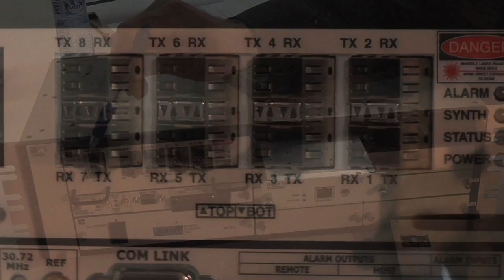MWC2012: TE Connectivity integrated IP Access DAS Pico solution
TE Connectivity CTO, Kenneth Stewart, products hands on demonstration of integrated DAS & Pico cell IP Access solution